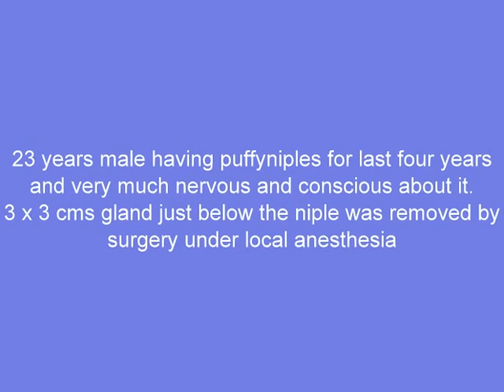PUFFY NIPPLES SURGERY COST PUNE